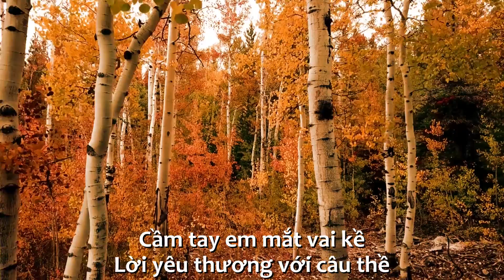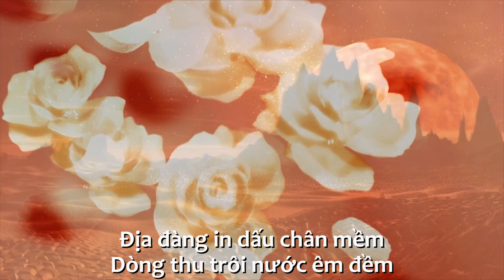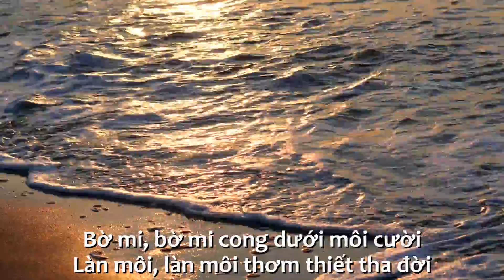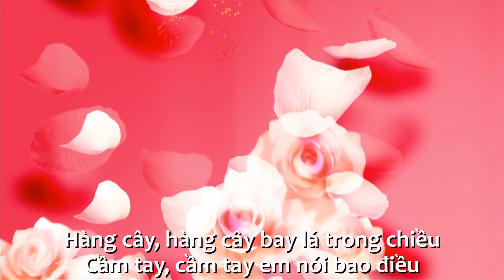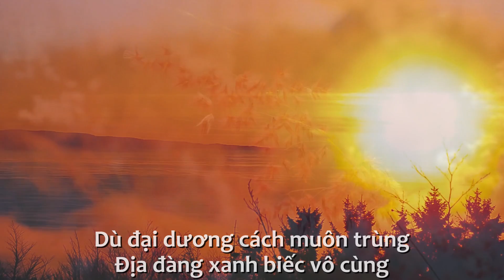Secret Garden - Lament for a Frozen Flower